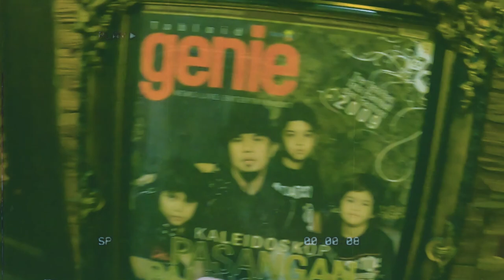LOCK DOWN part 1 (beres-beres mainan Safeea dan Muhammad Ali)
Assalamu'alaikum man teman penonton setia Video legend, konten kali ini kita santai sejenak mengikuti kegiatan Ayah Dhani bersama Saffea Ahmad dan Muhammad Ali selama gerakan Lock Down ini. semoga menyenangkan ya, dan juga kita semua selalu diberikan kesehatan dan kebahagiaan oleh Allah swt.

executive prod : Ahmad Dhani
camera : Fadayan, Dhevy Arisetyawan
Editor : Ahmad Mehdi Ghazali